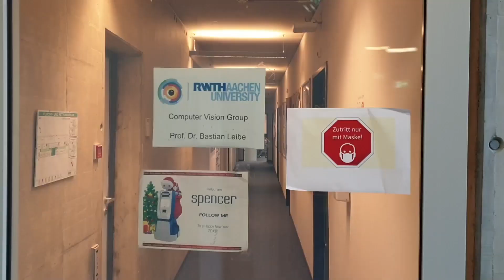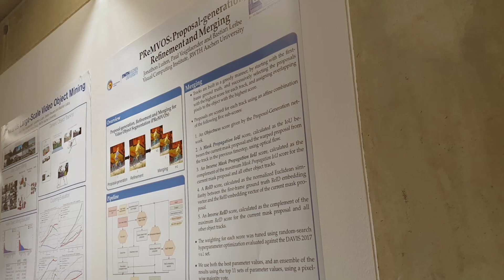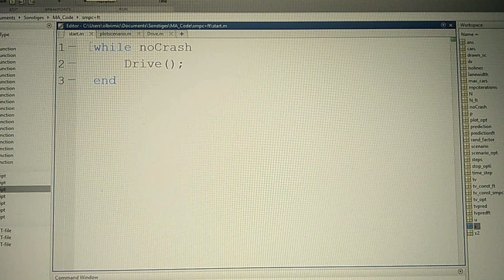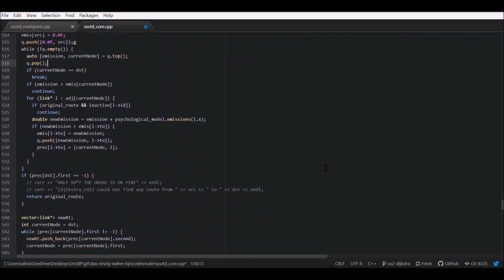STEM Education: ZF promotes young talent to shape the future mobility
Mobility is a central human need. However, mobility on the one hand and our vision of life on the other are becoming increasingly out of balance. There is a growing desire for constantly available, affordable, clean and safe mobility. This meets a reality characterized by congestion, emissions and gaps in supply. Time to change this! In order to pave the way to Next Generation Mobility, innovative input from students can help with new solutions. For this reason, ZF and audimax MEDIEN GmbH are looking for students and graduates of STEM (Science, Technology, Engineering and Mathematics) subjects whose thesis deals with the following topic: “Next Generation Mobility: Intelligent mechanical systems, artificial intelligence, internet of things and process innovation for a clean and safe mobility”. The participating students can benefit from financial support, knowledge exchange and networking with ZF experts.